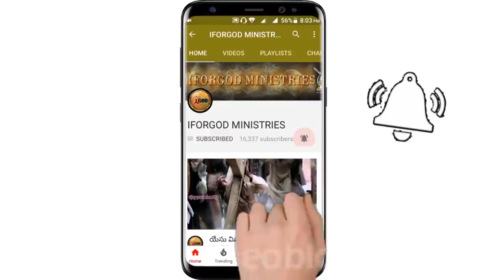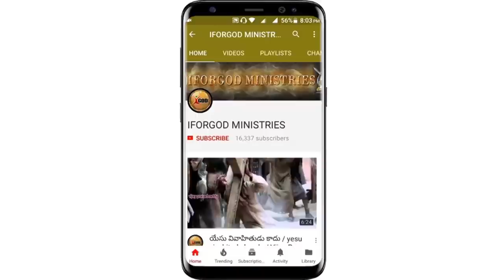ఒకరికొరకు ఒకరు ప్రార్దిస్తే ఏమవుతుంది?ప్రార్దన సహాయం ఎలా చేయాలి?